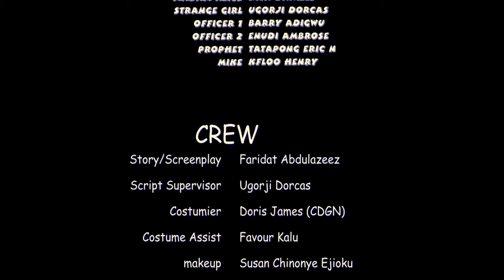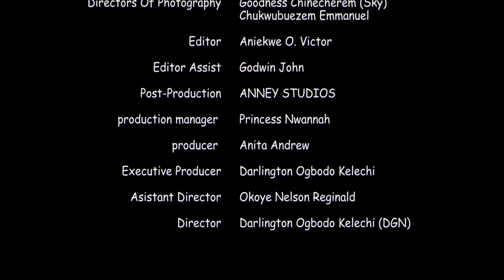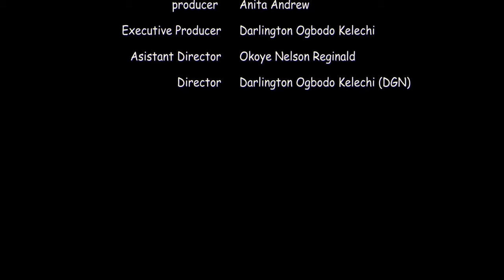She Was Shocked To See How This Possessed Little Girl Poisoned Her Food But God Saved Her- NEW MOVIE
They say jealousy is the mother of all evil. Mabel is so jealous of her friend Olivia that she will stop at nothing to see her suffer.

FirstClassTV#nigerianmovies#CANADA#JAMAICA#USA#UK#TRINIDADANDTOBAGO#africannigerianlatestmovies#ruthkadiri247#mauricesamtv